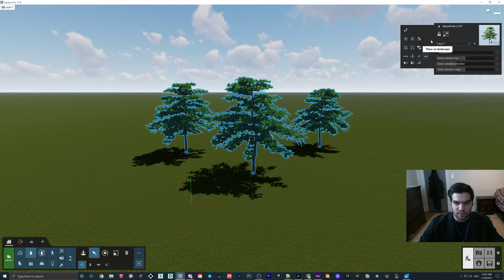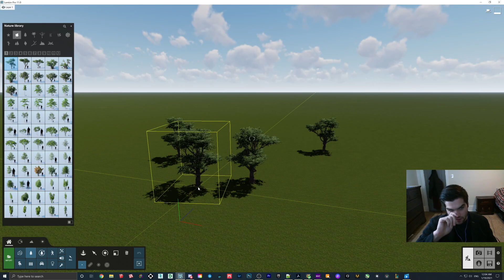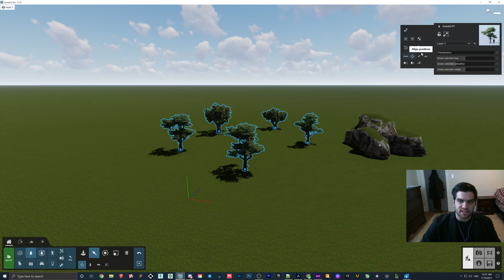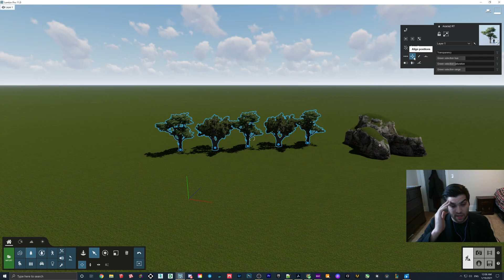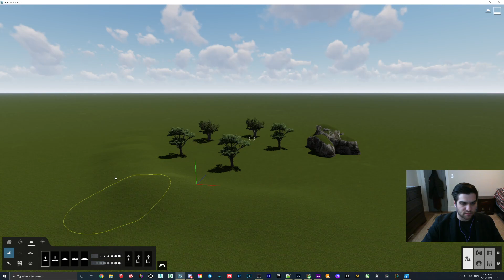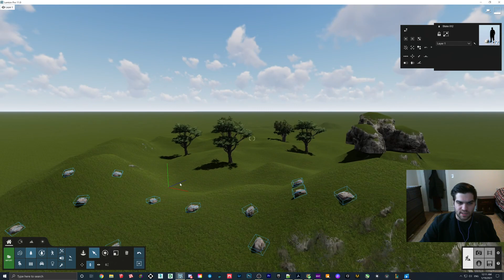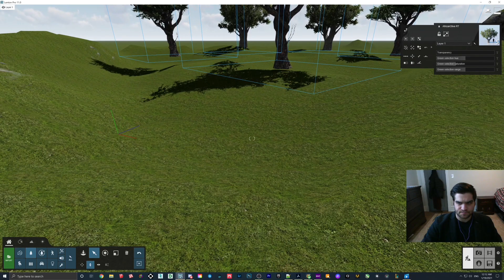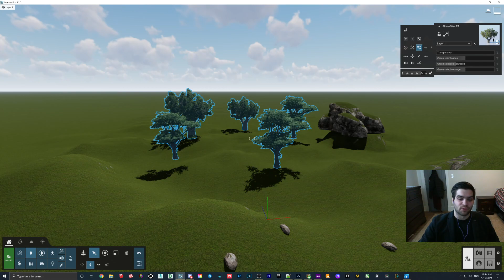What ALL of The OBJECT TOOLS in LUMION Do!!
These are interesting little tools because they are all very simple but I think they have a lot of potential to save a lot of time! There is not too much to say for this description, just watch the video and hopefully you find something that will help your workflow :)

I also realized while making the timestamps that I didn't show imported landscapes, but it has the same functionality as Lumion landscape. I highly recommend you try some of these tools out yourself!

The website for our business can be found , we have been putting work into it lately and it is almost finished! If you come across any broken links or text boxes that look like they should not be there we apologize and they will be cleaned up soon!

Introduction 0:00
Replace Selection 0:40
Focus on Selection 1:10
Find Selected Object in Library 1:40
Select Identical Objects 2:06
Select All Objects in Category 2:44
Randomize Position 3:08
Randomize Rotation 4:00
Randomize Size 4:45
Reset Size/Rotation 5:15
Space Objects Evenly 5:23
Align Positions 6:10
Align Rotation 7:05
Place on/Conform to Landscape 7:15
Align Size 9:04
Align Height 9:40
Conclusion 10:20